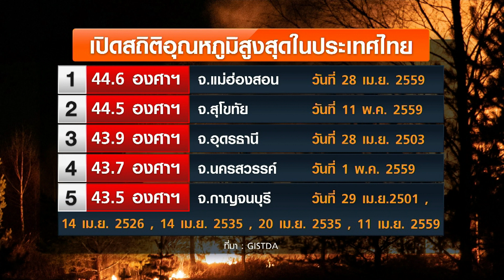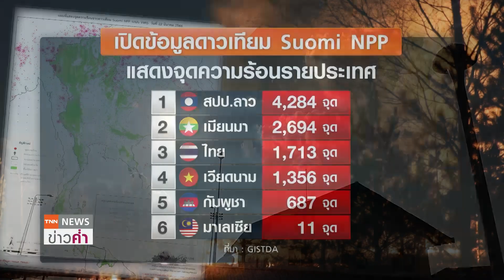ร้อนจัด! บึงกาฬทะลุ 43 องศาฯ ลาวจุดความร้อนพุ่ง 4,284 จุด | TNN ข่าวค่ำ | 23 มี.ค. 66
สำนักงานพัฒนาเทคโนโลยีอวกาศและภูมิสารสนเทศ (องค์การมหาชน) หรือ GISTDA เปิดเผยข้อมูลจากดาวเทียม "ซูโอมิ เอ็นพีพี" (Suomi NPP) ไทยพบจุดความร้อน จำนวน 1,713 จุด โดยมี 3 จังหวัดพบจุดความร้อนมากที่สุด คือ แม่ฮ่องสอน น่าน และ กาญจนบุรี ในขณะที่ สปป.ลาว ยังคงพบจุดความร้อนสูงสุดถึง 4,284 จุด ขณะที่หลายจังหวัดอากาศร้อนจัด อุณหภูมิทะลุ 40 องศาฯ เช่นที่ จ. บึงกาฬ อุณหภูมิวันนี้ (23 มี.ค.) อุณหภูมิทะลุ 43 องศาฯ เทศบาลเมืองบึงกาฬ ต้องนำรถดับเพลิงออกฉีดพ่นน้ำคลายความร้อนตามท้องถนน